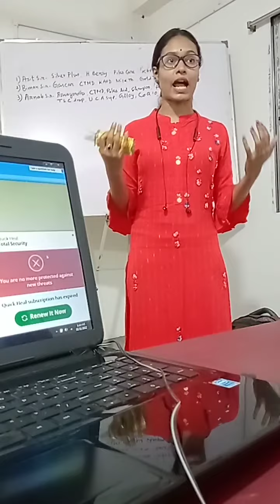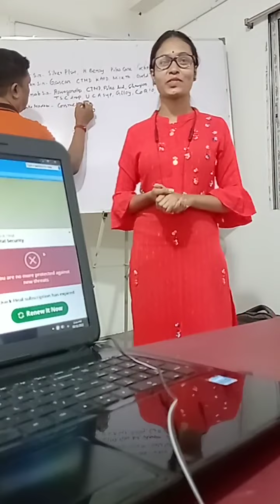Live testimonials keva products part-4